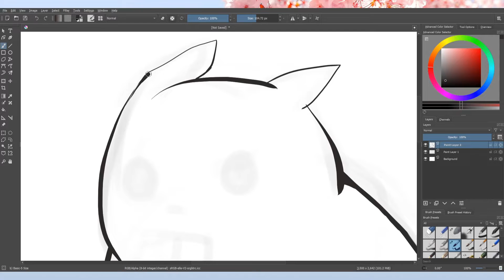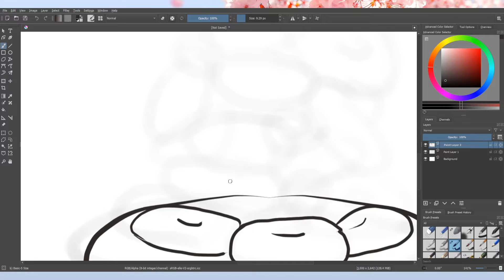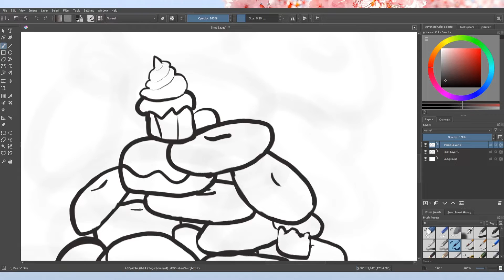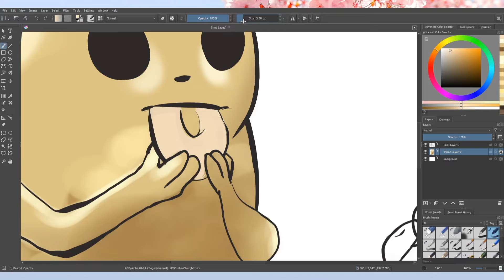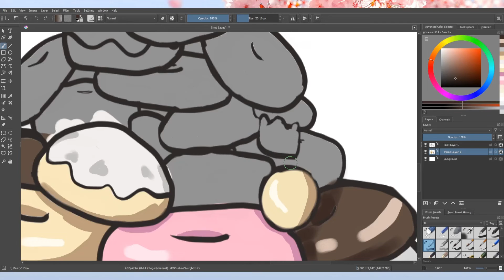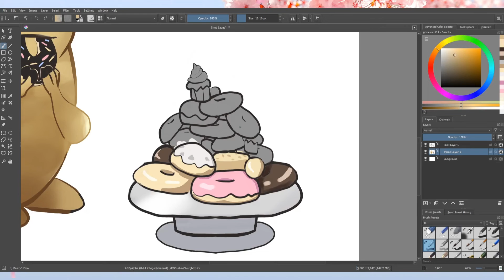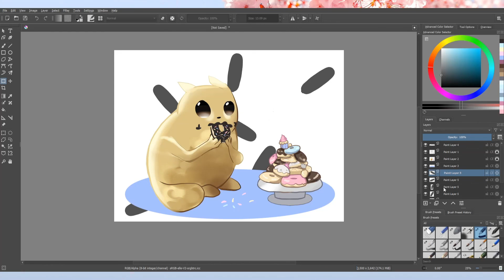Gourmand Rain World | Speedpaint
Drawing Gourmand from Rain World for the Draw The Slug Cats Art Event!